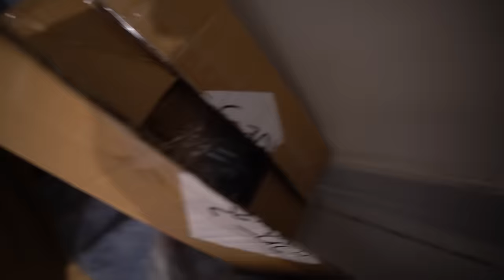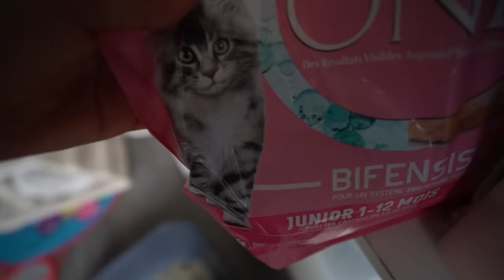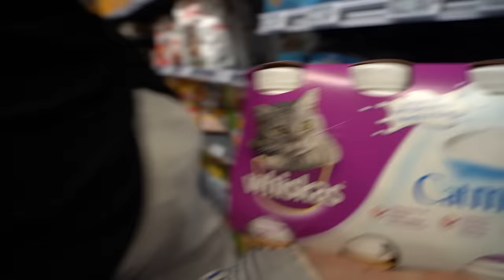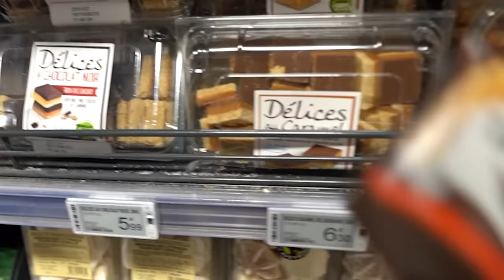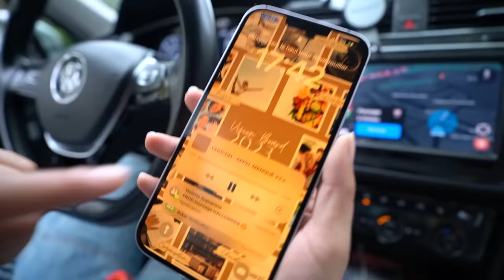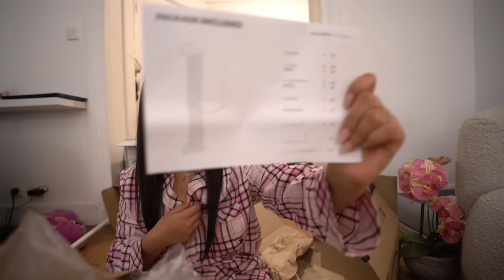J'AI ADOPTÉ UN CHATON ! (ouii vraiment 🥺)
J'AI ADOPTÉ UN CHATON ! (ouiii vraiment 🥺)
PATINOIRE ⛸🧊Mon premier animal de compagnie MA VIEEEEEE REGARDEZ MOI CETTE BOUILLE 🥺🥺🥺🥺
spoiler : pendant 3J je pensais que c'était un male... donc je disais "il" ptdr c'est une femelle... 😂

RDV ici tout les mercredi & dimanche à 14H15. (sauf si j'ai une galère)